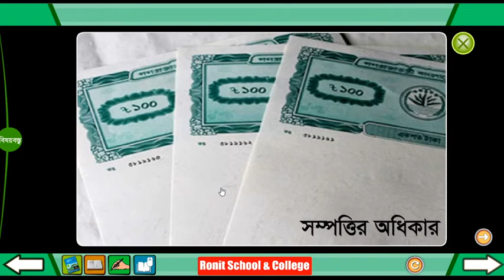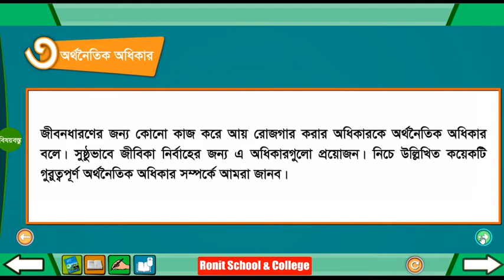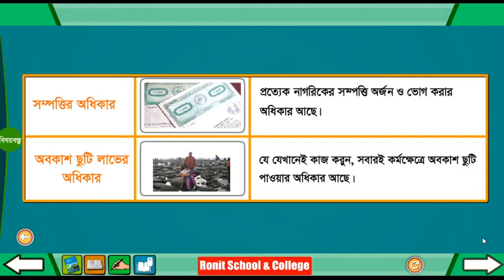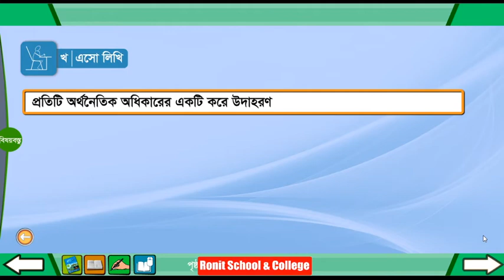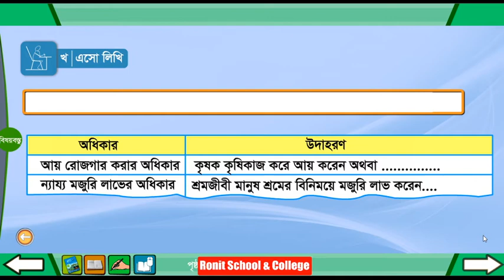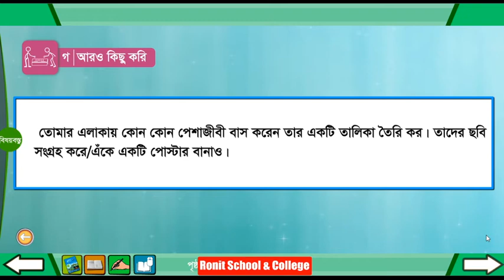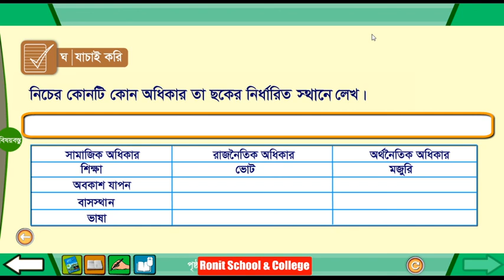Class 4 BGS Chapter-4 Part-3 ।। চতুর্থ শ্রেণি বাংলাদেশ ও বিশ্বপরিচয় অধ্যায়-৪ পাঠ-৩